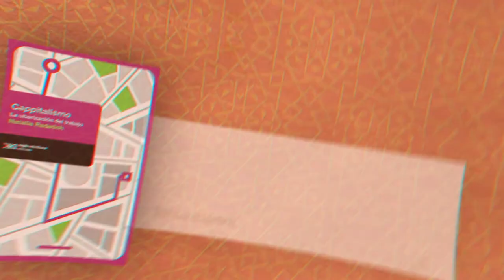Conoce el programa del jueves 1 de diciembre de la UAM en la FILG 2022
Presentación de la oferta editorial de la Casa de libros abiertos de la Universidad Autónoma Metropolitana

UAM